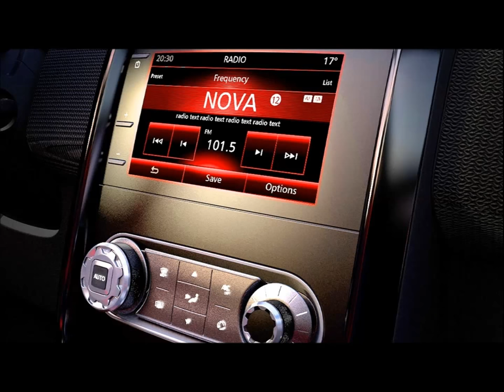New Renault Dacia Oroch Pick Up Concept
New Dacia Oroch Pick Up

Online video/photo slideshow creation/production from pictures by Renault from Brazil and produced by Philippe COQUET, jobseeker and webmaster from Brittany (France) using Windows Movie Maker.

Dacia forever parce que je le vaux bien.
Pas besoin d'être riche pour se comprendre : acheter sans se ruiner.

Les autres marques (auto) confondues ne sont pas assez chers pour moi d'où ma préférence de la Dacia.